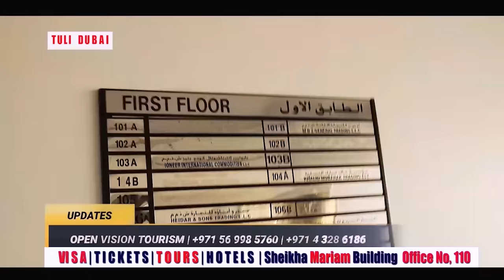Dragon lady 🐉 ali Lubuto, Shanta G amuyozaayozeza kulika omwaaka beb